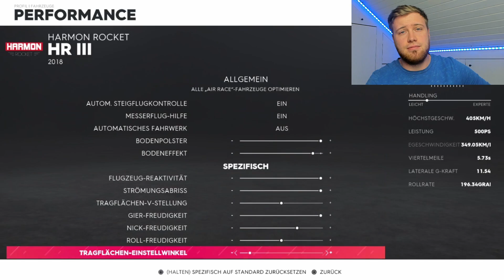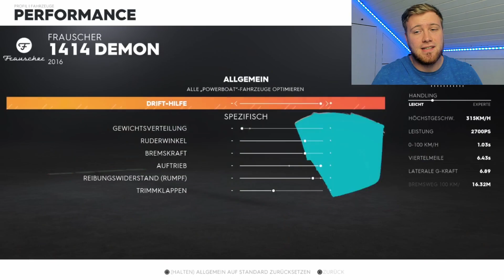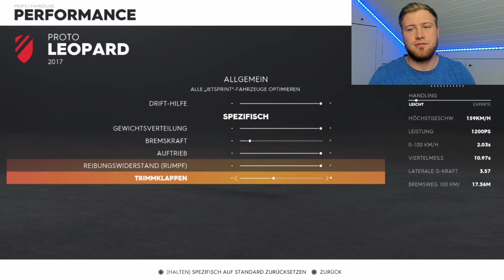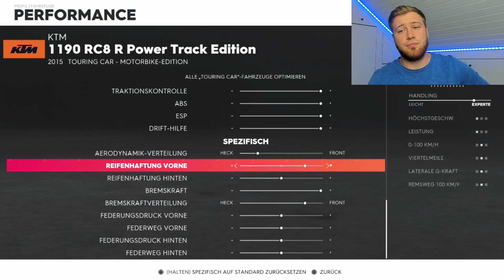The Crew 2 -- LA Low Rider Summit! - 1,336,572 Punkte Platin Guide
The Crew 2 - LA Low Rider Summit!!!

Ich zeige euch den LA Low Rider Summit inklusive der Profieinstellungen, die ihr dafür gebrauchen könntet!

1:18 : Flucht
3:57 : Aerobatics
5:26 : Slalom
6:45 : Live Extreme Series
12:21 : Street Race
15:12: Hyper Car
18:23 : Drift
21:11 : Jetsprint
24:38 : Touring Car (Cross Event)
41:31 : Platzierung

SUPPORT